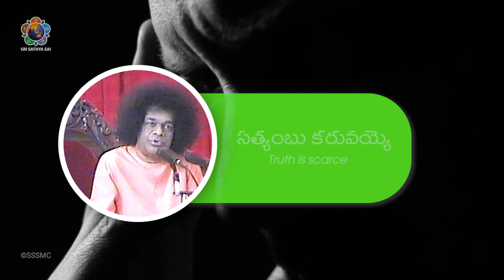శాంతి అంతరించె | Shanthi Antarinche | Poem Sung by Bhagawan Sri Sathya Sai Baba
శాంతి అంతరించె సత్యంబు కరువయ్యె
ఆయుధముల భీతి  అధికమయ్యె
ఈ దురంతరములకు హేతువు స్వార్థమె
ఉన్నమాట తెలుపుచున్న మాట.

Shanthi Antarinche Sathyambu Karuvayye
Ayudhamula Bheeti Adhikamayye
Ee Durantaramulaku Hetuvu Swardhame
Unna Maata Telupuchunna Maata

స్వామి ఈ పద్యంలో మానవుని స్వార్ధపూరిత బుద్ధివలన ప్రస్తుత కాలం ఎలా ఉందొ వివరిస్తున్నారు. శాంతి పూర్తిగా లేకుండా పోయింది. సత్యము పలికే వారి సంఖ్య తగ్గిపోయింది. ఆయుధాల భయం బాగా ఎక్కువైంది. ఇట్టి దుస్థితికి, ఇలాంటి దుష్పరిణామాలకు కారణం మానవుని స్వార్ధం అంటున్నారు స్వామి.

Peace is non-existent, truth is scarce.
Fear of weapons has mounted.
Selfishness is the cause of these harmful trends.
These words convey the truth.